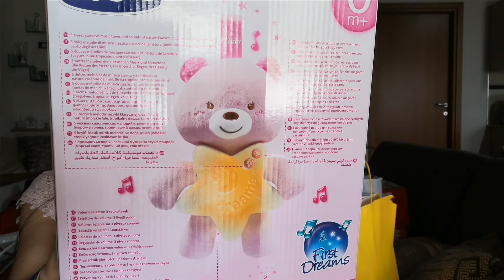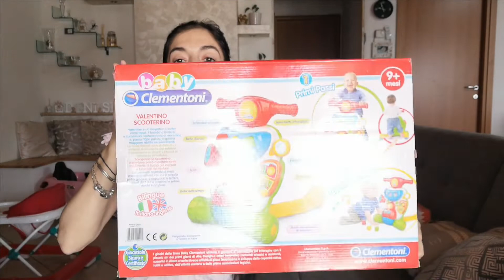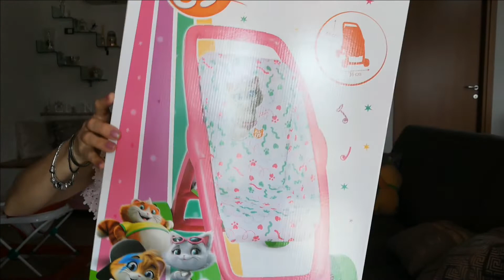regali di compleanno di Denise/il#primocompleanno di Denise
xxxxxxxxxxxxxxxxxxxxxxxxxxxxxxxxxx
PER RICHIESTE COMMERCIALI e/o COLLABORAZIONICONTATTATEMI VIA MAIL

Potete seguirmianche su instagram e facebook, mi trovate come Angela Di Trani.
xxxxxxxxxxxxxxxxxxxxxxxxxxxxxxxxx